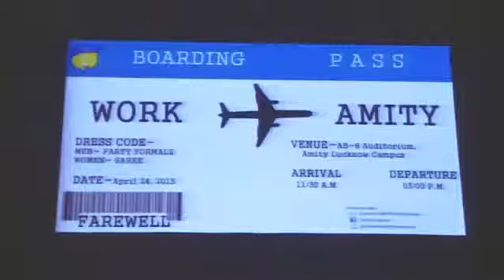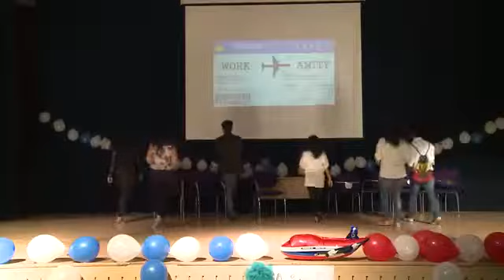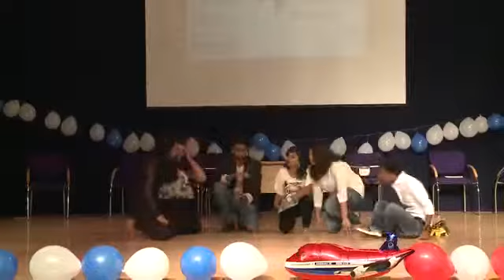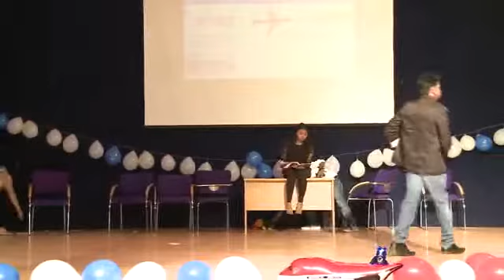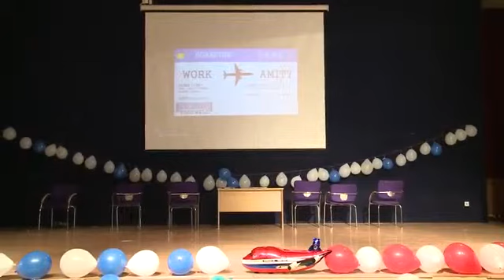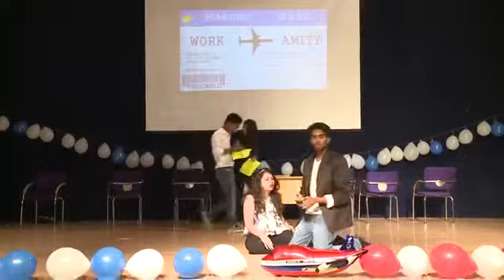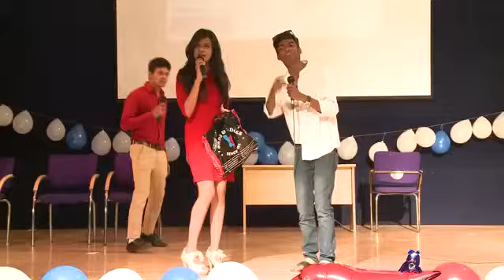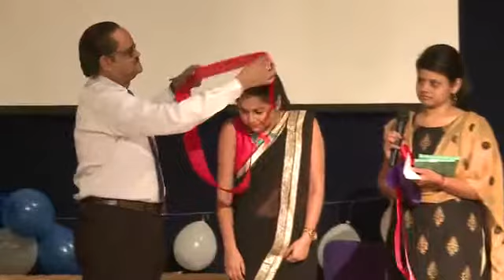ASCO Ferewell 2015